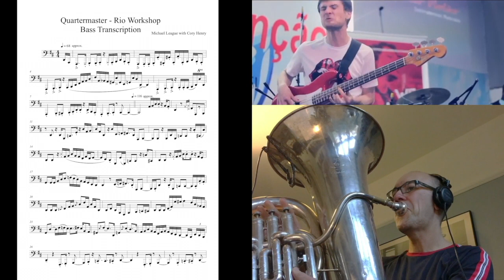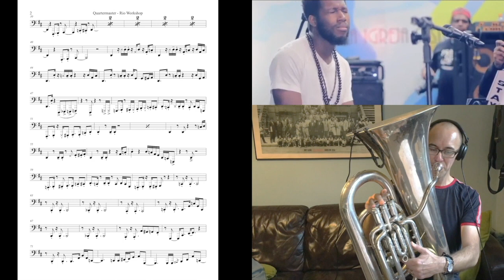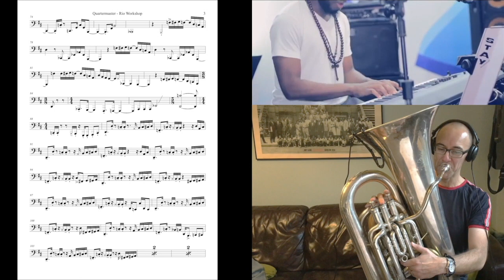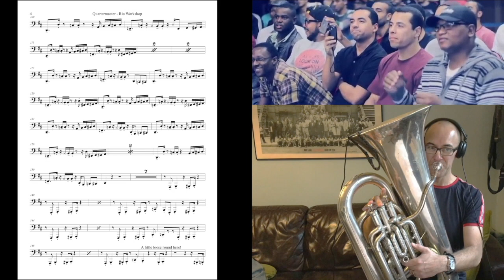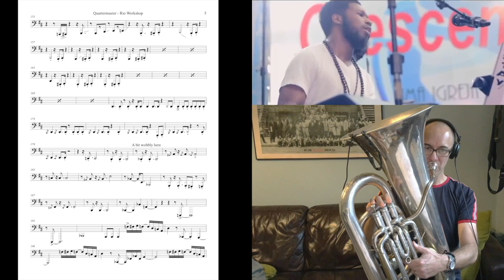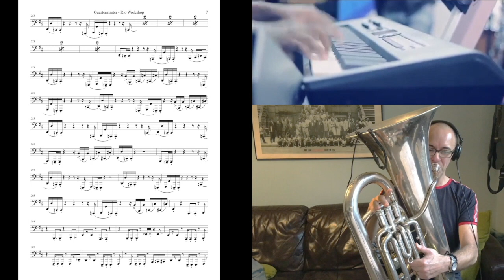Quarter Master Jam - Bass Transcription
Michael League and Cory Henry - two of my favourite living musicians jamming on Quarter Master at a workshop in Rio.

There's so much bass to learn from this one video! So I transcribed Michael League's bass part and the tried to reproduce it on tuba.

Tuba panned left and original audio panned right. My sound is recorded straight from a Realistic PZM mic hanging in my bell with no EQ or compression.

If you've enjoyed this video and want to give me a send me a tip you can do so